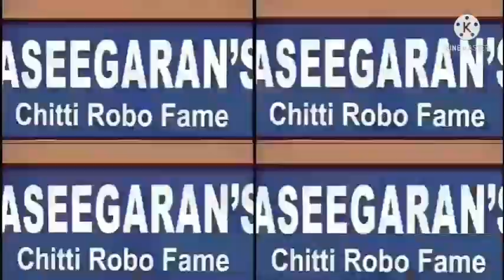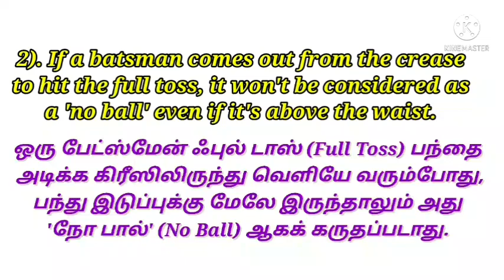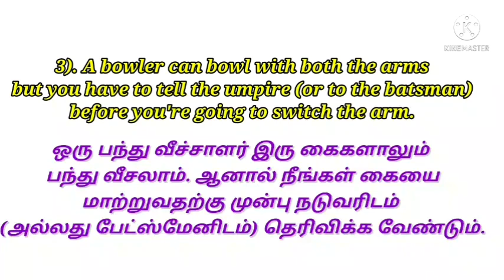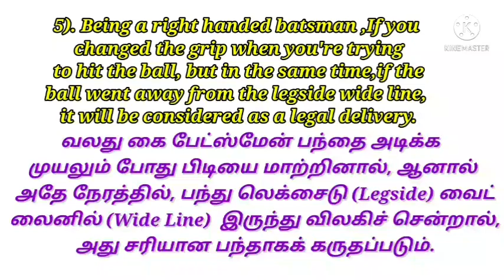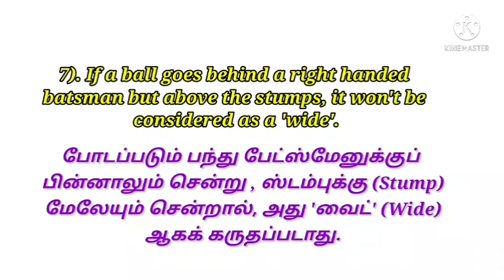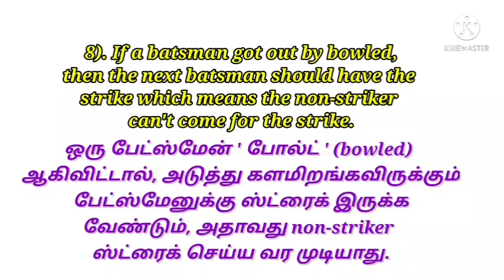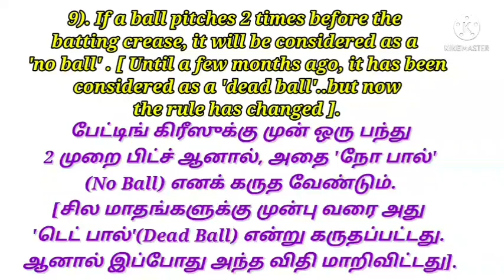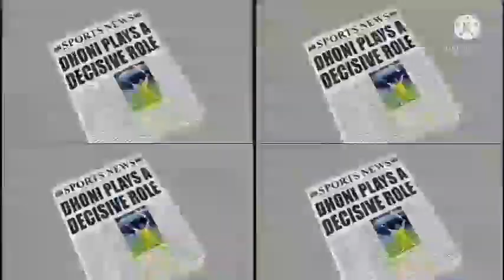Street Cricket-ல் நாம் செய்யும் 10 தவறுகள் | Nostalgic 90's Tamil